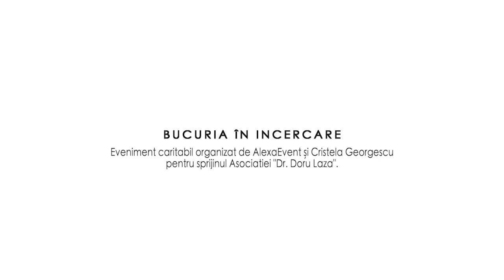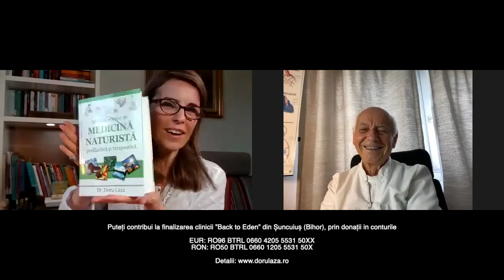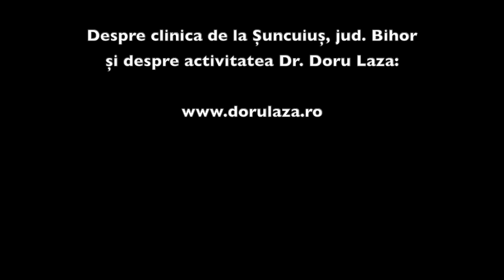EVENIMENT CARITABIL ALEXAEVENT și CRISTELA GEORGESCU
Invitat dr. Doru Laza